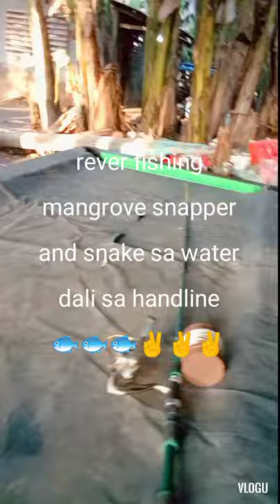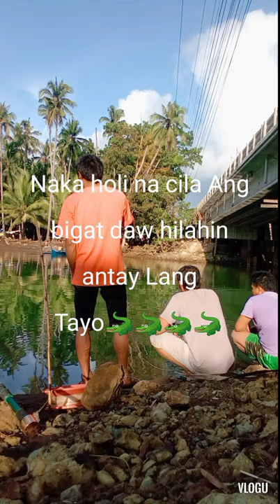Big water snake and mangrove snapper 🐟🐟🐟🐠